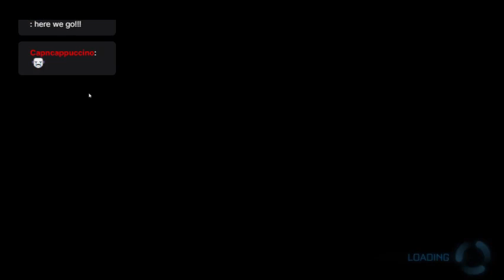Fairborn HS Esports Rocket League VS Forest Hills